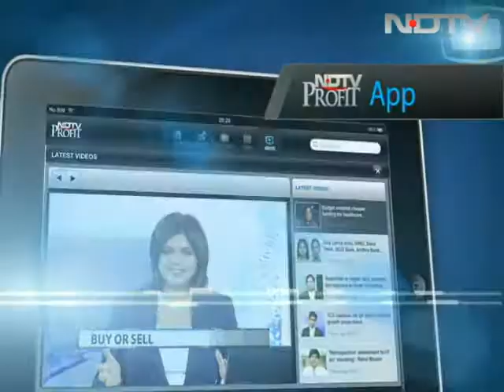I watch pirated films: Dibakar Banerjee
Power Of One: Director Dibakar Banerjee and Abhay Deol in a candid chat with NDTV share their views on New Indian cinema and talk about their latest political thriller, Shanghai.